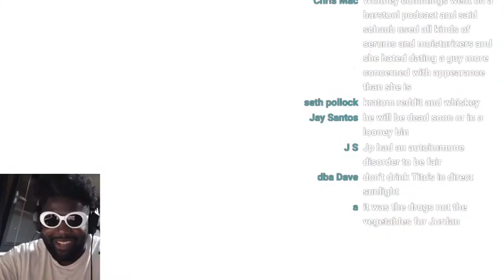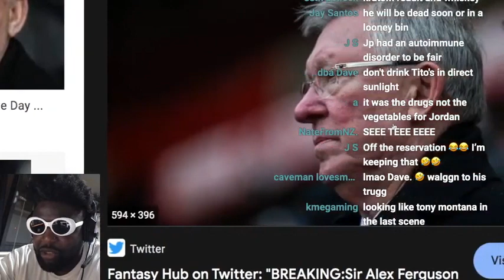What's happened to Brendan Schaub's face? Too much drinking or "white boy who works too much?"